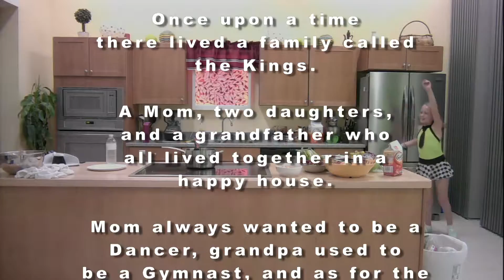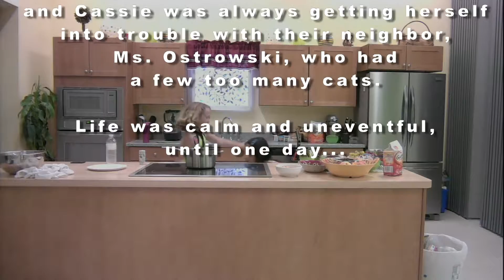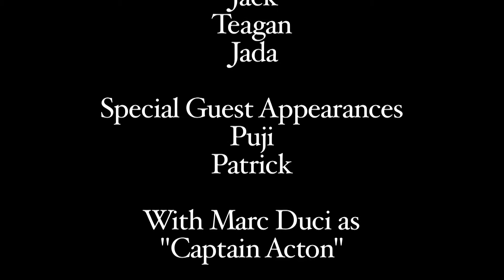ActonTV July 11-15 2016 Production Camp Pt. 6: The Kings (A short Film)